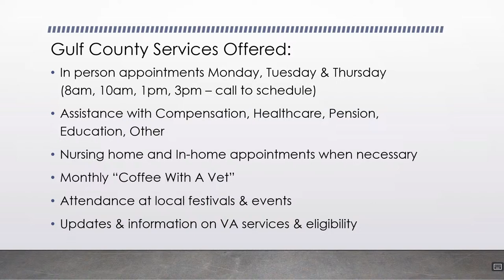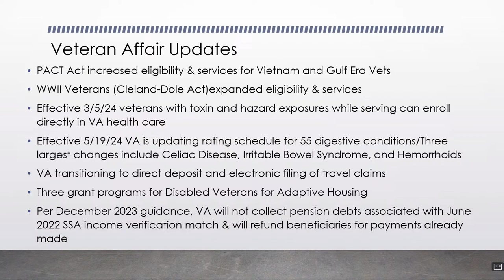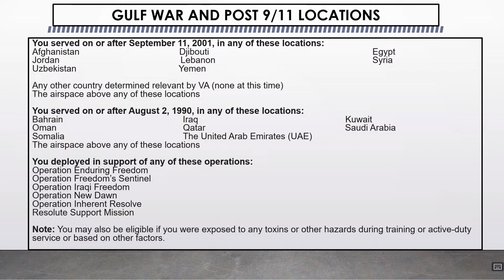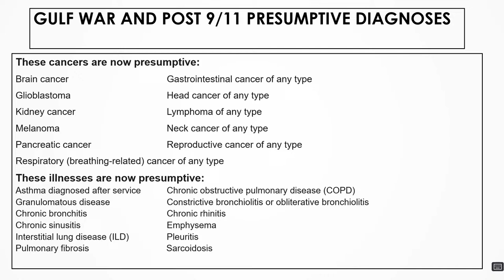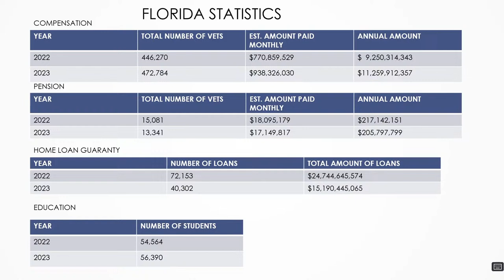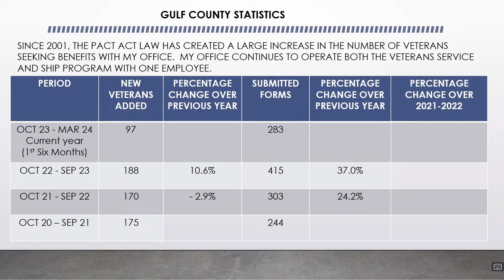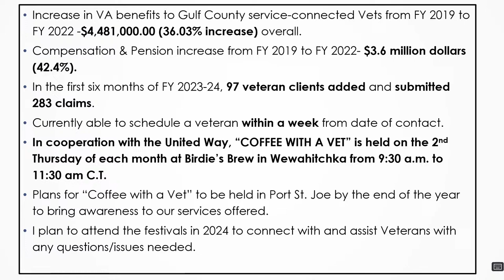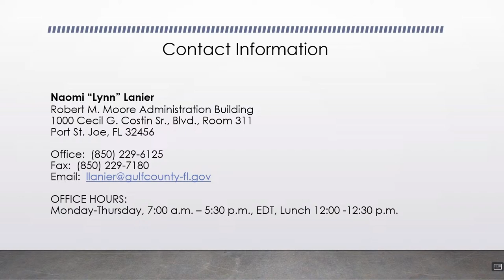Regular Meeting - 3/26/24